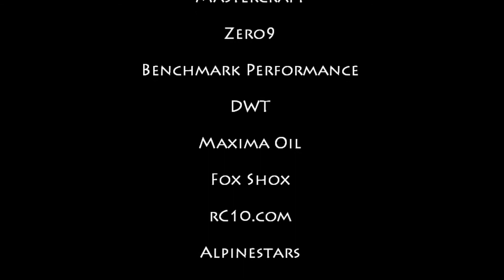Ryan Beat fast qualifier 11-5-10 LVMS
Ryan Beat #851 SR1 Rhino Friday at Las Vegas Motor Speedway for the Lucas Oil Off Road Racing Series short course fast qualifier.